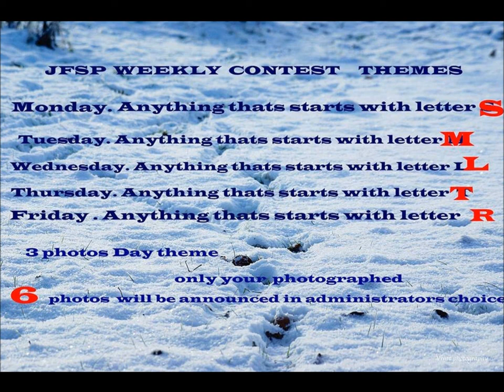Just Find a Simple Photo Jan 19-23, 2015 Weekly Video Presentation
Facebook's Just Find Simple Photo group weekly video presentation for the week of January 19 to 23, 2015. And a big thank you to all the group members for sharing your amazing photos. I know everybody shared so many amazing photos and unfortunately we couldn't include all of them otherwise this video would be twice as long and as much as we love seeing everybody's lovely photos I also know that we have to be considerate as far as the length of the video meaning not make it too short or too long either. Happy watching dear group members.